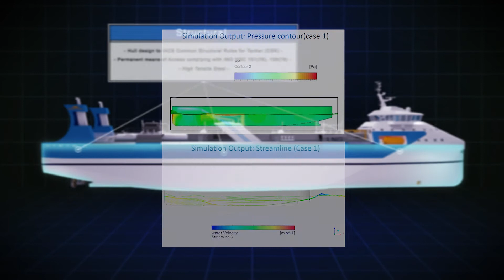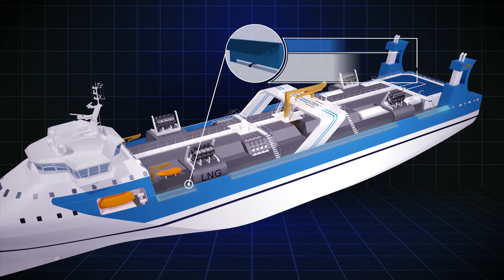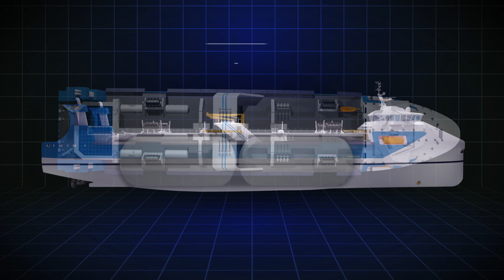LNG Bunkering Vessel - DK Naval Technologies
Introducing the 5000 and 6000 cubic metre, Meer Kaiser and Meer Konigin LNG series from DK Naval Technologies.

An LNG IMO Type 2G Gas Carrier, her Best in Class performance comes from an Aerodynamic superstructure and slick bow designed to reduce resistance, drag and optimize fuel consumption.